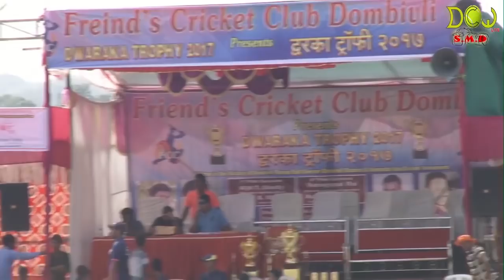DCW Opening Ceremony 30/10/2017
Opening Ceremony

DCW  ( Dombivali Cricket World ) New YouTube Channel For Cricket Lovers..

Powerd By SMD.

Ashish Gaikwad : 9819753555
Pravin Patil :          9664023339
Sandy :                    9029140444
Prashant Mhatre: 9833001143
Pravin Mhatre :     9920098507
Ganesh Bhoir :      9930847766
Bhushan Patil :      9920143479